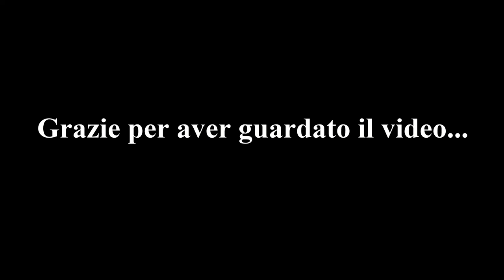Come smontare parabrezza Kymco People 2021 / How to remove windscreen Kymco People 2021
In questo video faccio vedere come smontare il parabrezza del Kymco People 2021 con la sostituzione dei relativi tappi sulle plastiche del manubrio.

Grazie del contributo.

Leve plastica

Chiavi combinate

Lampada led da lavoro
Cavalletto riprese

N.B.

Non sono un meccanico, tutto ciò che vedete nei miei video viene fatto per passione e per intrattenere, non mi assumo responsabilità per vostri errori, se non vi sentite sicuri nel replicare ed eseguire la lavorazione andate dal vostro meccanico di fiducia.